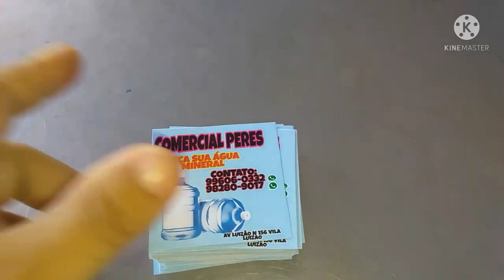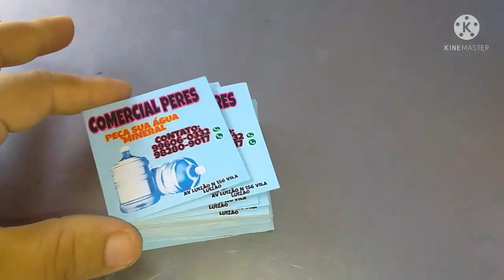MEU FINAL DE SEMANA||+UM POUCO DO COMÉRCIO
OI GENTE SEJAM BEM VINDOS A MAIS UM VÍDEO NO CANAL ,ONDE EU MOSTRO O NOSSO FINAL DE SEMANA E O NOSSO COMÉRCIO TAMBÉM,ESPERO QUE GOSTEM!!

💕COMENTEM
💕SE INSCREVAM

meufinaldesemana dianocomercio rotinadedonadecasadonadoproprionegocio Italyta peres